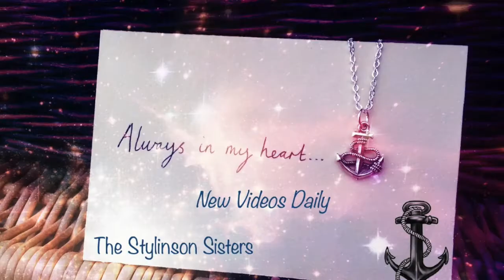Random Drunk Guy tells me he loves me 😂 |Storytime With Bri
Where i   tell you guys the time some random drunk guy told me he "loves me" 😂